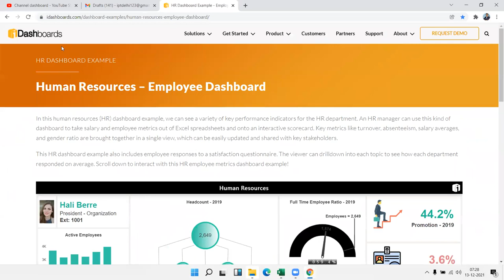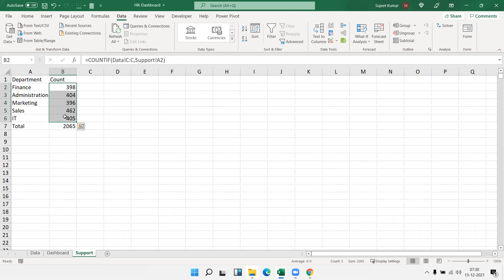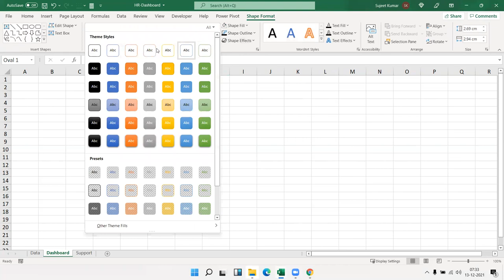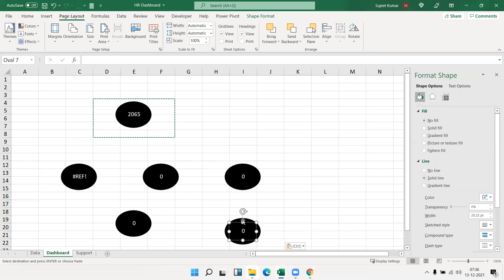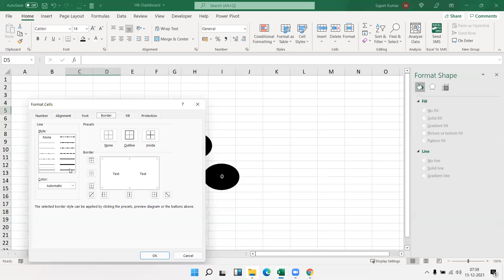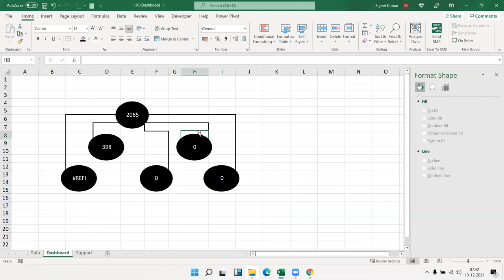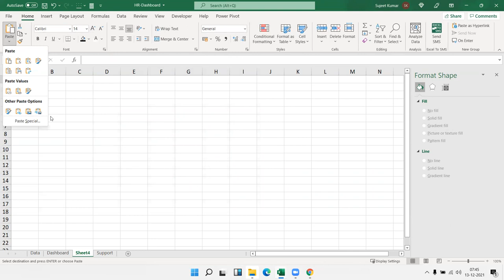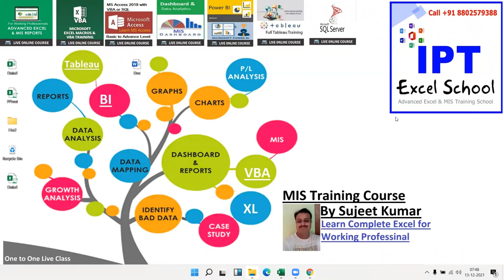Dashboard For IDashboard.COM - HR Dashboard Part -1